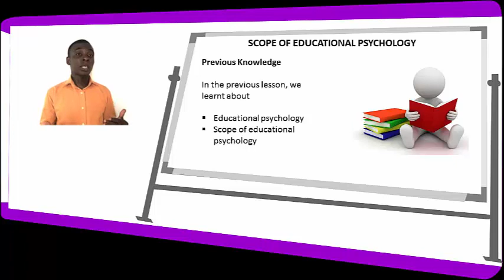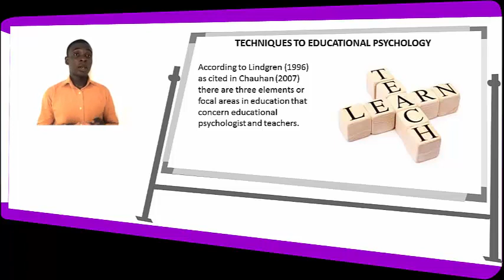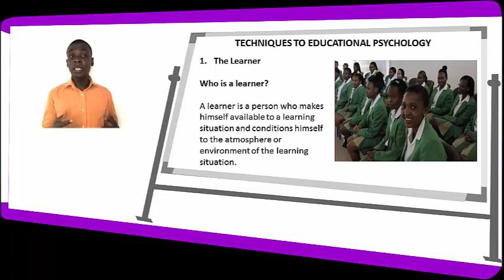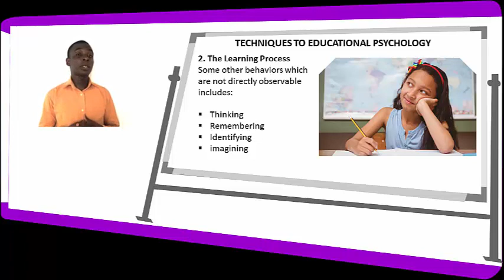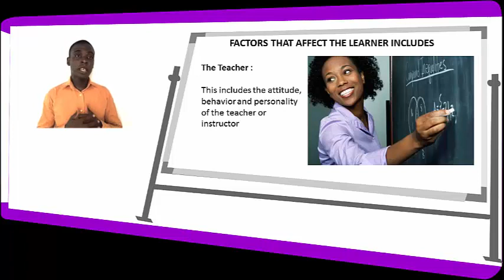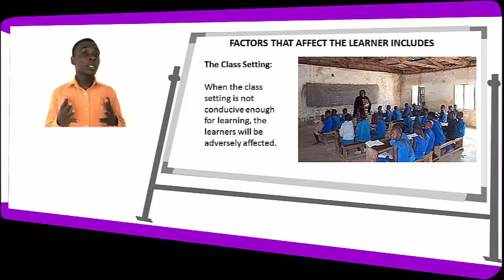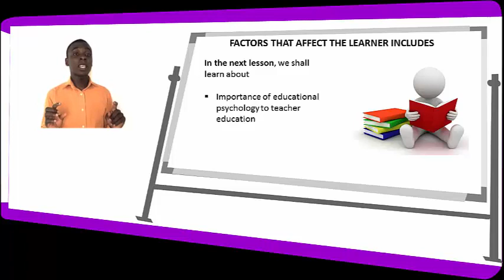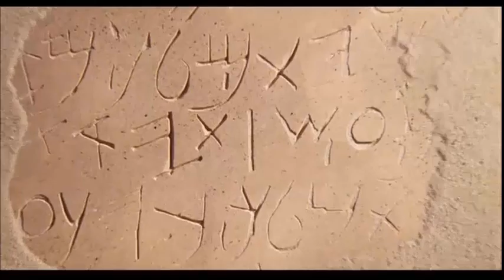Techniques to Edu Psychology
This  is a video on the techniques to educational psychology